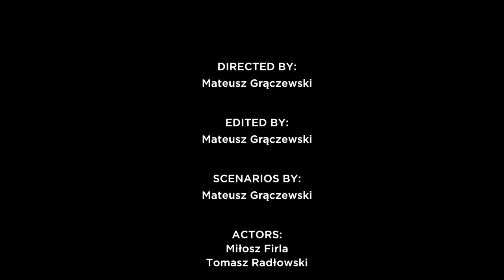'SLEEPY EPIDEMIC' Post-Apocalyptic Short Film (Senna Epidemia)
The film is about a man who lives in
irradiated zone where it occurs
sleepy epidemic. All the people who will find
in this zone, they fall into a coma, some sleep
a few months, others half a year, and still others
they didn't wake up at all...

Film opowiada o mężczyźnie, który mieszka w
napromieniowanej strefie, której występuje
senna epidemia. Wszyscy ludzie którzy znajdą się
w tej strefie, zapadają w śpiączkę, jedni spali
kilka miesięcy, inni pół roku,  a jeszcze inni
w ogóle się nie wybudzili...